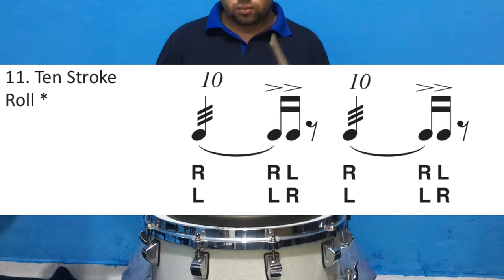11. Ten Stroke Roll.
Neste vídeo demonstro o 11º rudimento, Ten Stroke Roll, começando com a 50bpm e indo até 160bpm.
Dessa forma, facilitará a percepção melódica do rudimento em diferentes andamentos.